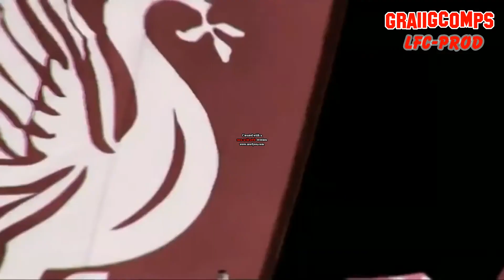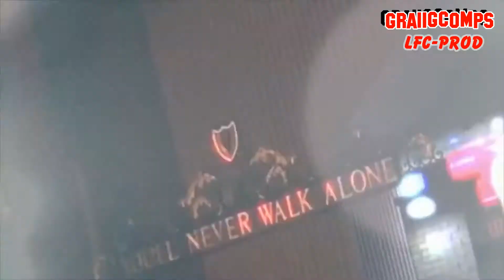Liverpool Fc - Finding Home | 2015